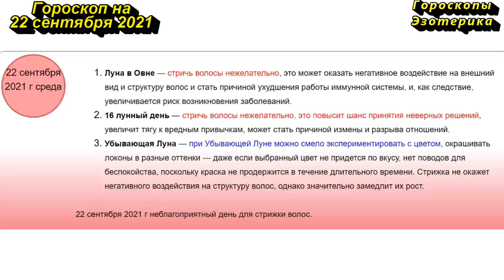Гороскоп на 22 сентября 2021 года для каждого знака зодиака